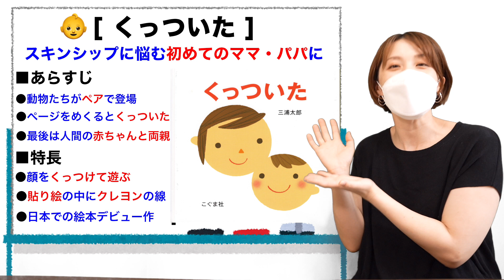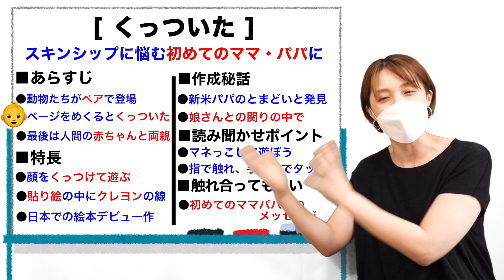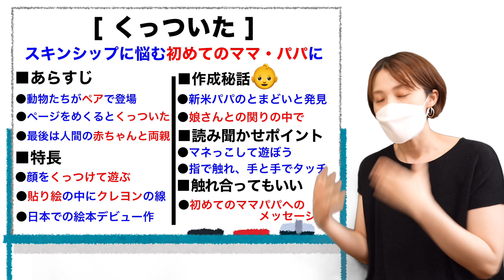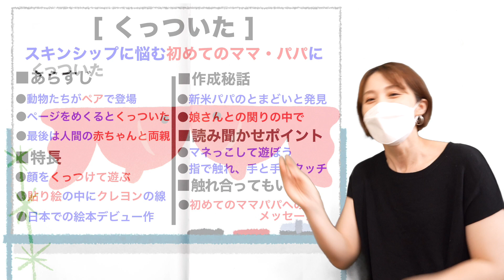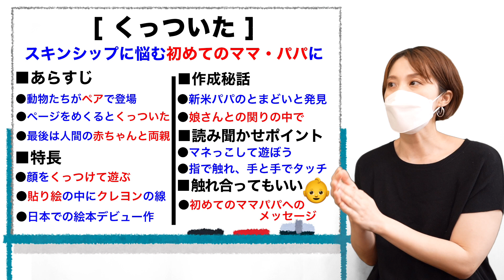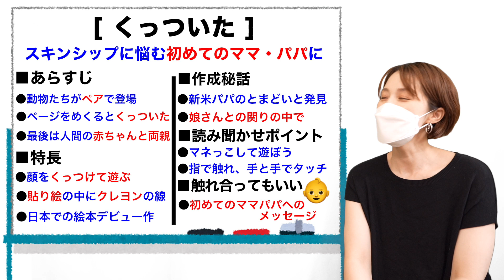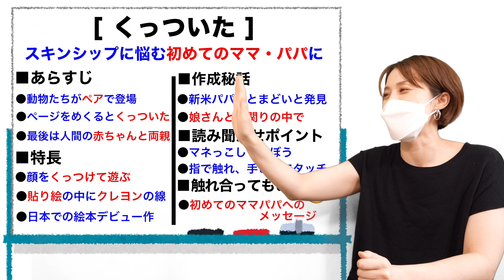くっついた👨👶👩赤ちゃんとママパパの素敵なスキンシップ🤱絵本紹介400回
作品名:くっついた 著者名:三浦太郎 出版社:こぐま社
0:00 オープニング
0:12 絵本の概要
0:22 あらすじ
1:09 特長
2:22 作者紹介
4:04 読み聞かせのポイント